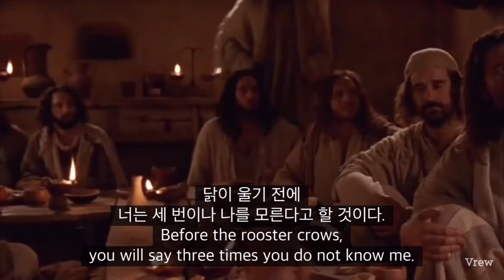하루 묵상 한말씀 영어 성경명언